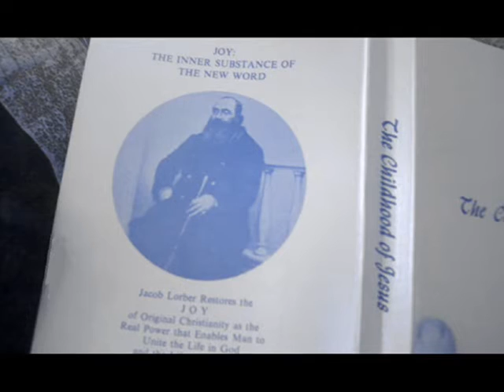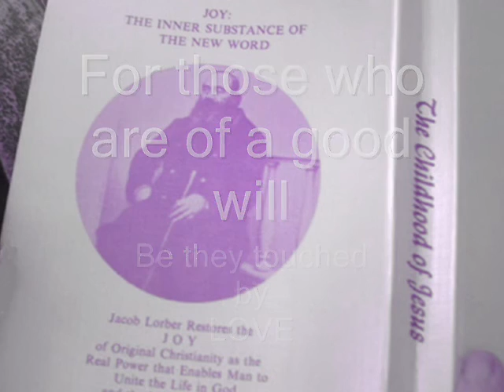14/n For Christopher & all those who are of a good will - The Childhood Of Jesus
A New King Over All The World,
Chapter 196,
and
The Little Child Interprets The Game,
Chapter 197

Part 14

read of "The Childhood Of Jesus", regiven to Jakob Lorber (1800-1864), Austria, the former Gospel of Jacobus.

or listen:

Series Special for Christopher & all those who are of a good will - The Giant Fisherman - Childhood of Jesus